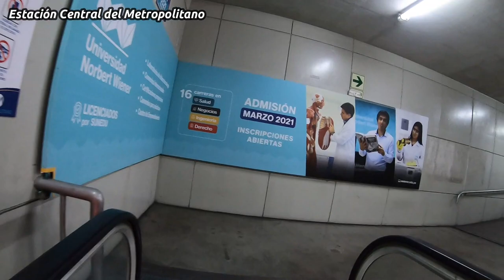CENTRO CIVICO LIMA y ALREDEDORES ESTACION CENTRAL METROPOLITANO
Recorrido a pie por el Paseo de los Héroes Navales, la estación central del Metropolitano y el Parque de los Museos o Juana Alarco de Dammert. Esto queda en los alrededores del Real Plaza Centro Cívico por las avenidas Wilson, España, Paseo de la Republica, Bolivia y Paseo Colon en el Centro de Lima.